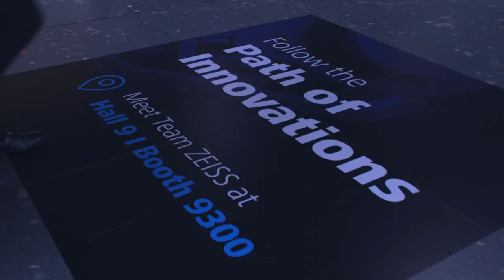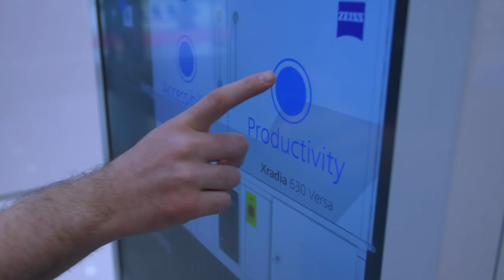ZEISS Showcases Cutting-Edge Solutions in Metrology at Control 2023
Join us in revisiting the highlights and memorable moments from ZEISS at CONTROL 2023. Experience the highlights yourself in our booth's Path of Innovations, where cutting-edge solutions in industrial metrology meet engaging conversations and fun.
Discover the innovative spirit of ZEISS through our latest technological advancements. We look forward to welcoming you again in two years' time at CONTROL 2025.